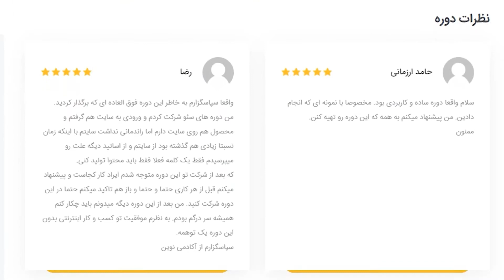تحقیق کلمات کلیدی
تحقیق کلمات کلیدی ‌از همون پیدا کردن ایده کسب و کار تا ایده‌های محتوا، سئو، درست کردن صفحات سایت، تبلیغات آنلاین و ... لازم و مهمه!